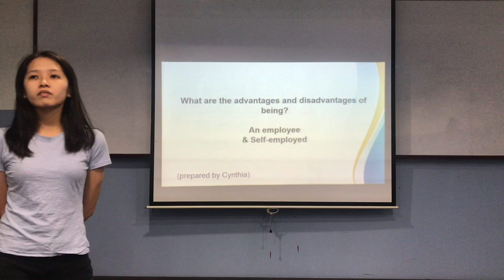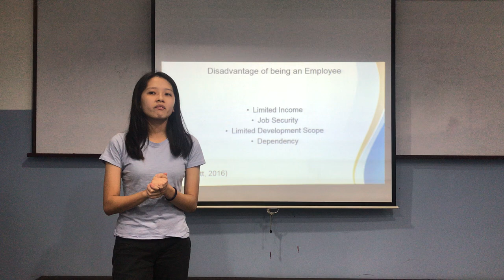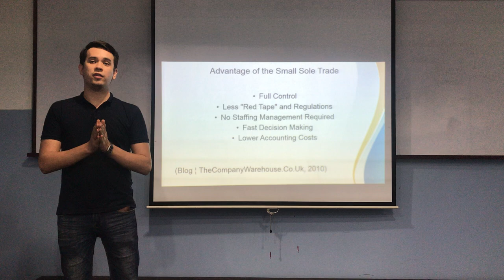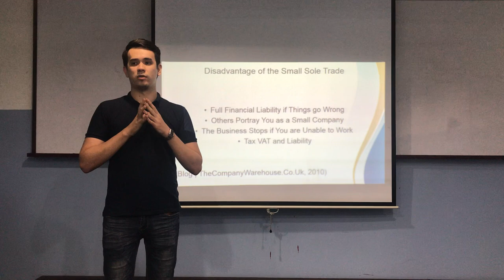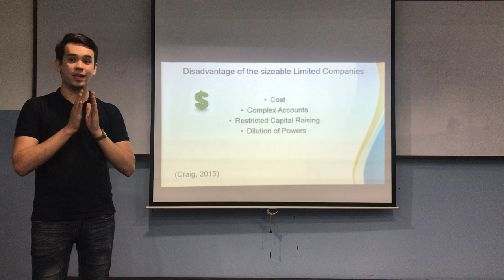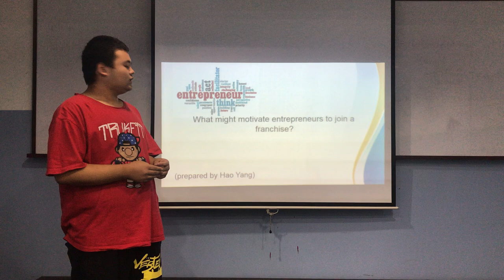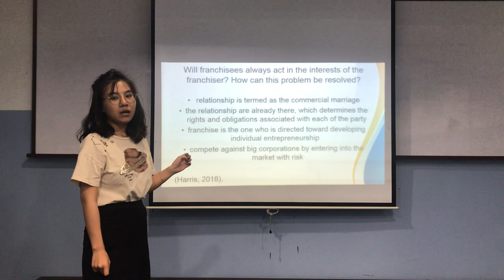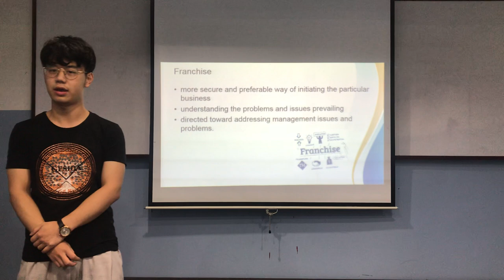Domino's Pizza Presentation August 2018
Context and Regulatory Framework BUSI 1332 Mr Pradeep